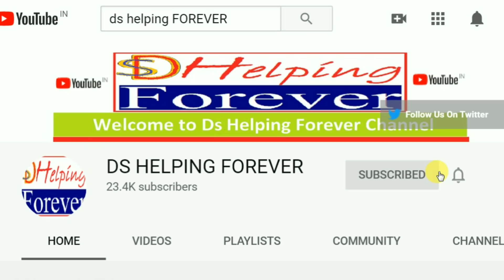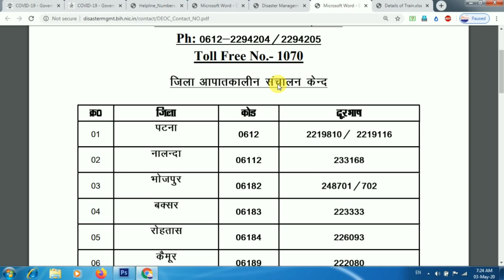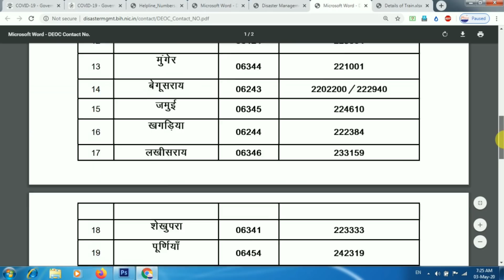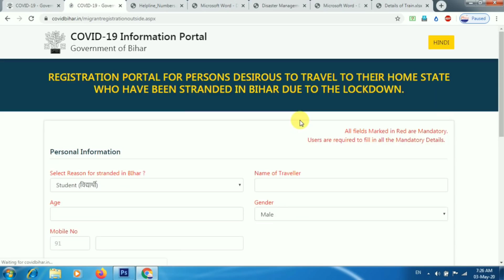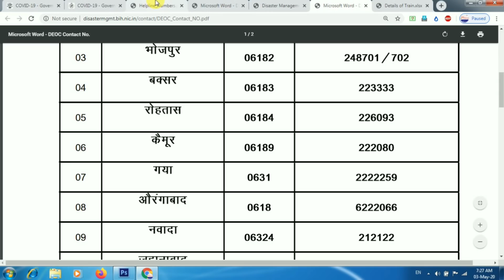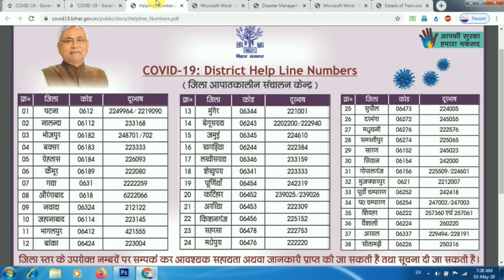बिहार जाने के लिए ऑनलाइन रजिस्ट्रेशन शुरू जल्दी करे ऑनलाइन | Bihar Jane ke Special Train Booking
दोस्तों बिहार सरकार ने बिहार में फसे लोगो के लिए ऑनलाइन रजिस्ट्रशन शुरू कर दिया जो लोग बिहार में फसे हुवे है अब उनको ऑनलाइन रजिस्ट्रेशन करना होगा। इस वीडियो में मैंने बताया है की बिहार में फसे हुवे लौटने के इच्छुक लोग ऑनलाइन अप्लाई कैसे करेंगे पूरी जानकारी आपको इस वीडियो में मिल आएगी ।

Bihar SeJane Ke liye Online Registration Kaise Kare,
bihar jane ke liye train kab chalu hoga,

अगर आप हमसे चैटिंग करना चाहते है तो इंस्टाग्राम पे फॉलो करे